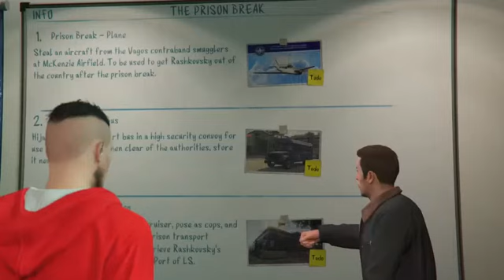GTA 5 Heists #1: Stealing the Plane & Prison Bus! (GTA 5 Online Funny Moments) [Part 1]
Please Ignore or flag spam, negative, or hateful comments.  We're here to have a good time.  Thanks everyone, and enjoy :]VanossGaming and friends GTA 5 Heists Animated (Online Funny Moments)! Like for more cartoons! =) -- Youtubers: VanossGaming: ...

Click Here for Part 1!: /watch?v=dMMfSVfNkoA NEW Vanoss Shirts & Merch Friends in the vid: Nogla ...

Thanks for the support :] Spreadshirt Shops: US Shop UK ...

Videos are not mine. All owned by Vanossgaming Videos- VanossGaming GTA 5 Heists #1: Stealing the Plane & Prison Bus! (GTA 5 Online Funny Moments) ...